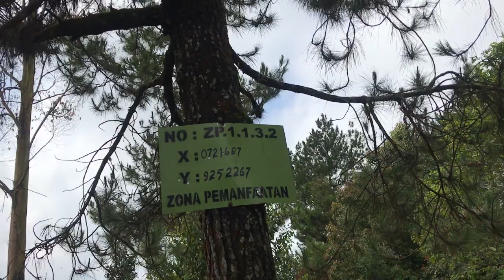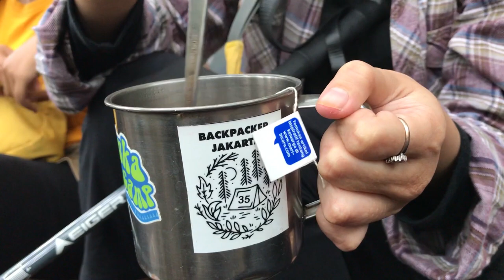ARAFAH PERTAMA KALI NAIK GUNUNG - Gunung Gede #1 (Via Putri)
Pendakian gunung gede untuk pertama kalinya dan capeeeek.